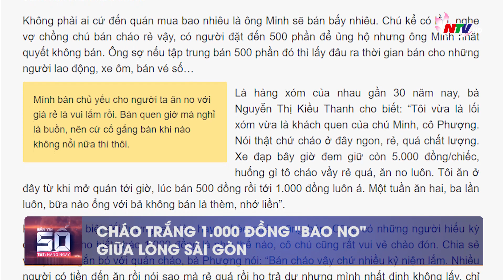Bản tin SỐ 18H hàng ngày - 12/5/2022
Những nội dung chính:
- Lửa cháy ngùn ngụt ngôi nhà 4 tầng lúc sáng sớm
- Nghệ An: Đi thả lưới người đàn ông bị rắn độc cắn tử vong
- Quỳ Hợp: Tạm đình chỉ doanh nghiệp khai thác nước ngầm sau vụ đất sụt, nhà nứt, giếng cạn bất thường